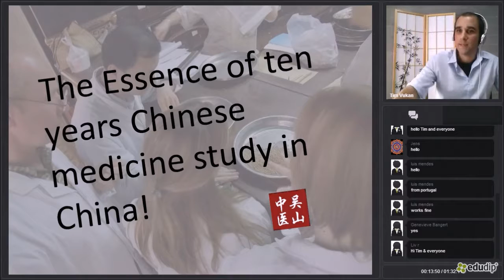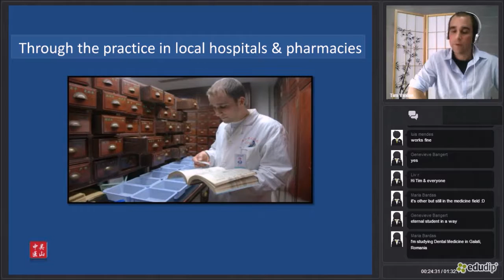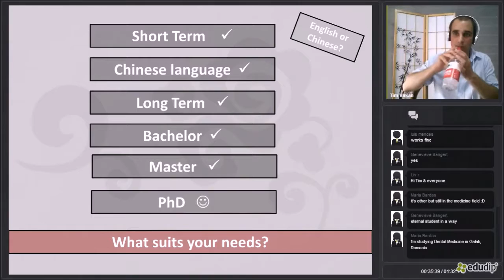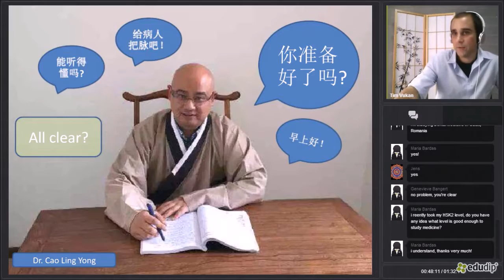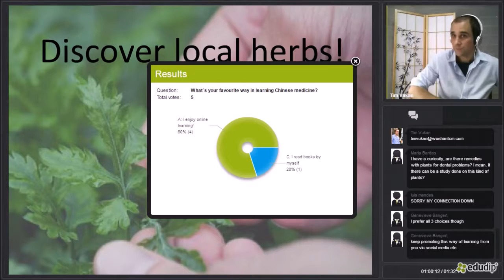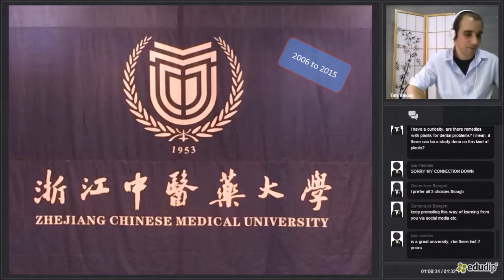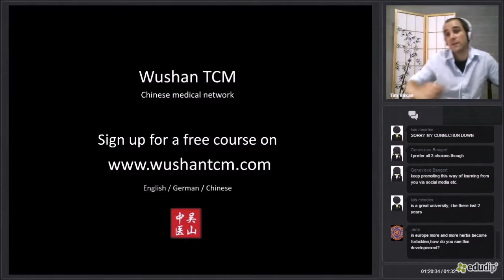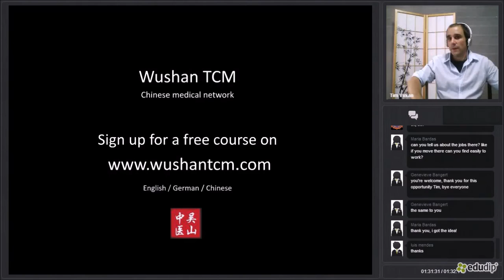The Essence of ten years Chinese medicine study in China!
Did you ever dreamed about to study Chinese medicine directly in China? But you have always been too busy or didn´t know on how to manage all the things you need for life and study directly in China? Join our online courses and share the experiences of Tim Vukan who came to China in 2004 and now is looking back on more than ten years of study and life experience in China!
For Tim it all began with the dream to study in China and took a lot effort and empathy to achieve his Chinese medical education within his life in a different culture with all its aspects.
This webinar offers deep insights into the fields of cultural understanding, Chinese medical study and practice, university & hospital courses and their backgrounds, tips and tricks on how to build up a quick survival Chinese and much more personal information given by a Chinese medical expert who invites you to become part of his fascinating journey!
For more information about our online courses please visit wushantcm.com